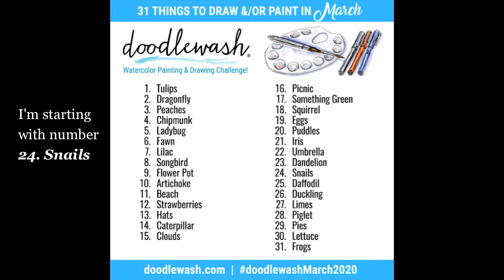Doodlewash Day 24: SNAILS | March 2020 | Naturally Michy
Here's how I'm participating in doodlewashMarch2020 this year! Hope you enjoy! if you would like to hear more about the Doodlewash challenge, please visit: https

Products Used:
1. WATERCOLORS: Grumbacher Academy & Reeves
2. Pigma Micron Pens
3. Pilot Precise V7 Rolling Ball Pen, Fine Point, Black
4. Master's Touch Fine Art Studio Watercolor Paper